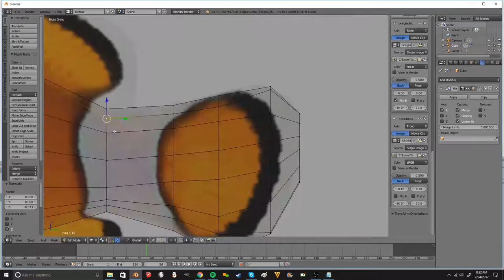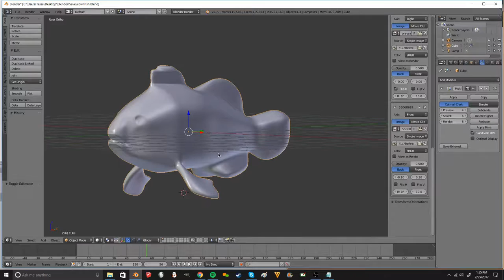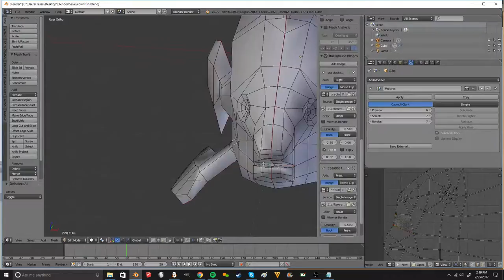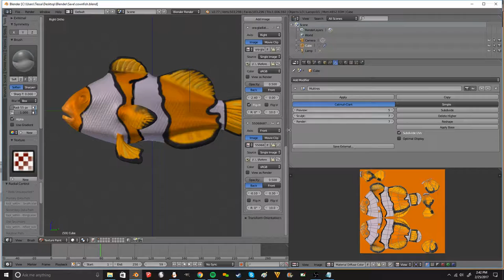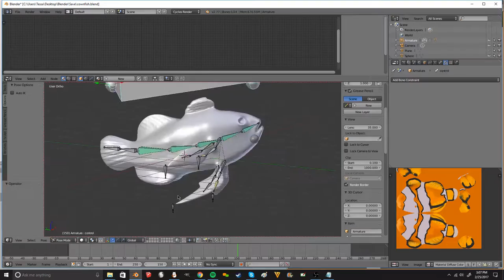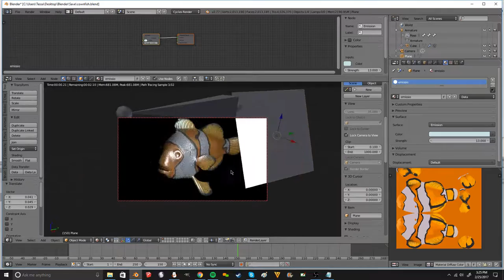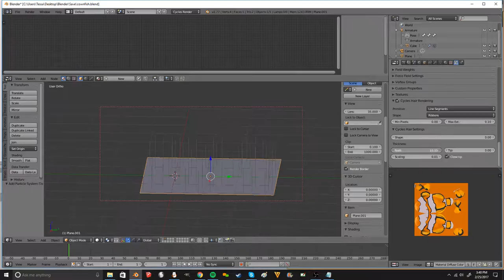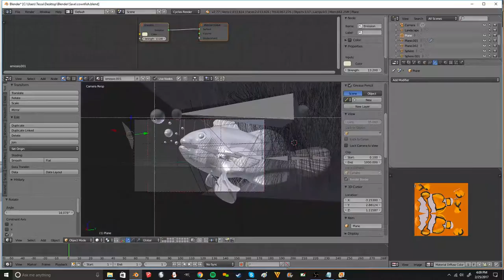Clownfish - Blender Timelapse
Ditching the songs, prefer to focus on the actual thing!

DeviantArt: Miscelatore